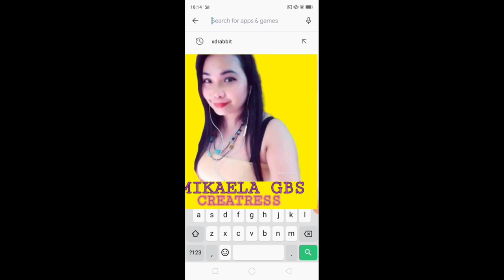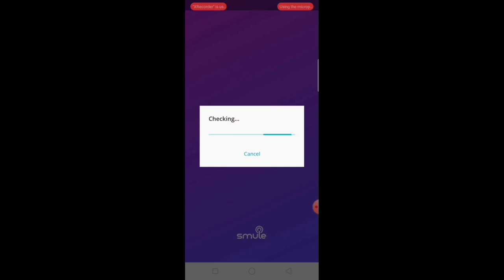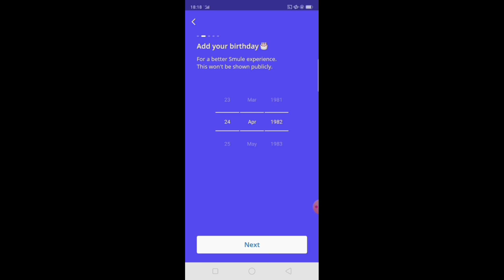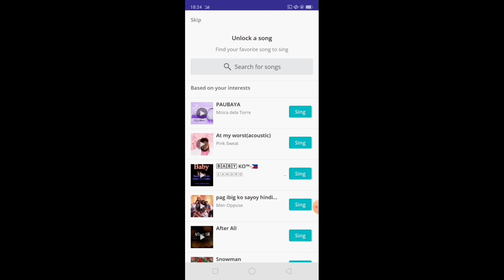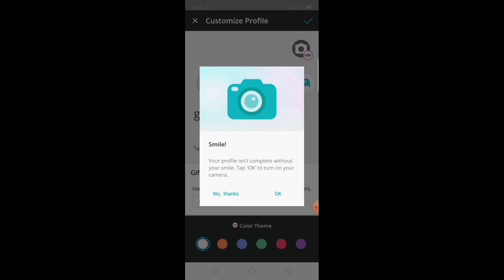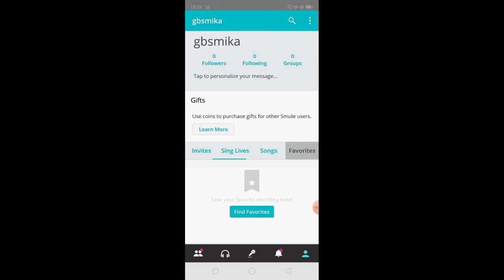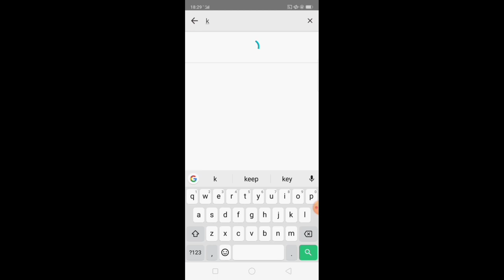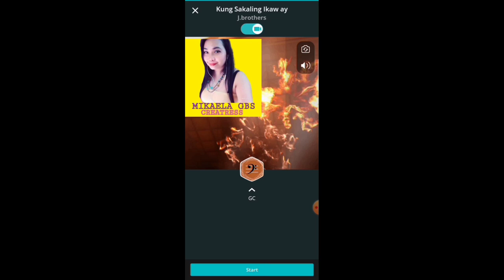how to install Smule app || step by step tutorial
hello everyone!
today video's tutorial I will show you
how to install Smule : social karaoke singing ..step by step.